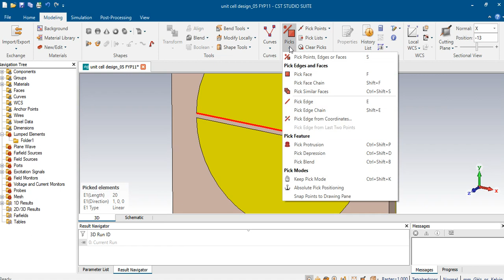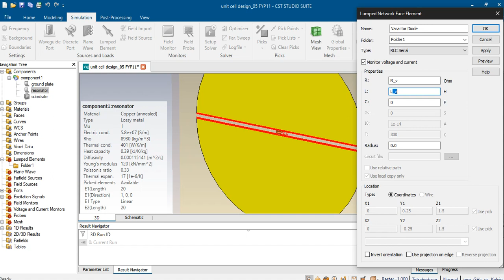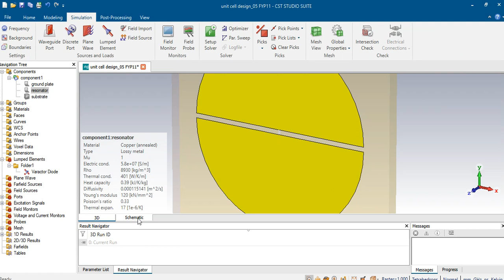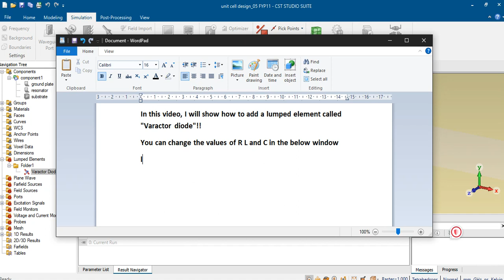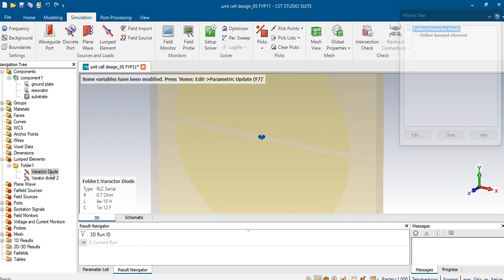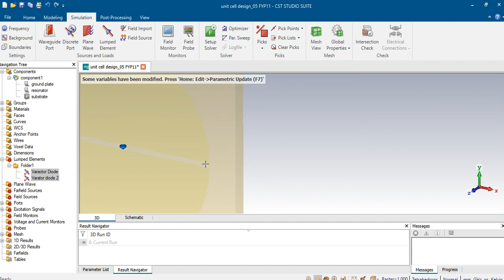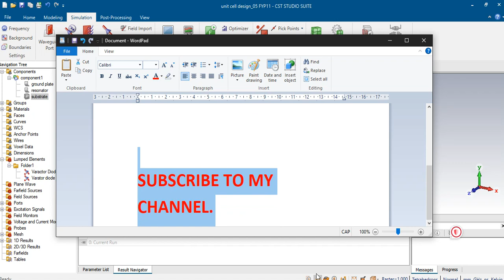How to add Varactor diode the lumped element in CST Simulation software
Varactor diode is a type of diode whose internal capacitance varies with respect to the reverse voltage. It always works in reverse bias conditions and is a voltage-dependent semiconductor device. Several names known varactor diode as Varicap, Voltcap, Voltage variable capacitance, or Tunning diode.
Q1
What is abrupt varactor diode?
The abrupt varactor diode exhibits the inverse square of the C-V function, and the doping concentration is constant.

Q2
What is a hyper abrupt varactor diode?
A Hyperabrupt varactor diode is used as it has greater capacitance for the given voltage change.

Q3
Which layer can be used for the detection of bad frames?
The link layer is used for the detection of bad frames.

Q4
What is the major use of varactor diode?
The major use of the varactor diode is for tuning the circuit.

Q5
What happens to plate separation when the depletion region in the varactor diode widens?
As the depletion region in the varactor diode widens, the plate separation increases.

Q6
Which type of diode is commonly used in electronic tuners in TVs?
Varactor diode is the commonly used diode in electronic tuners in TVs.